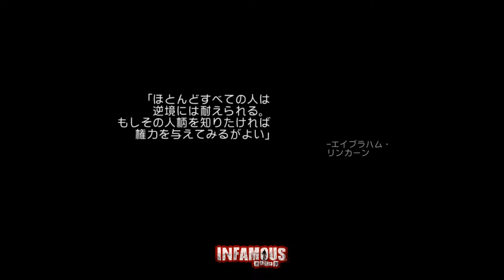【RPCS3】INFAMOUS〜悪名高き男〜 #02【悪ルート】